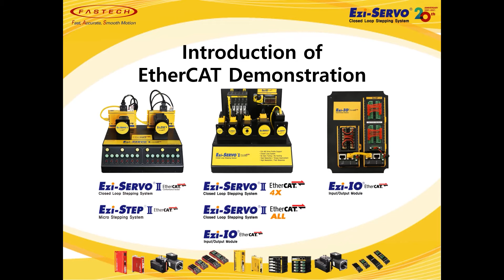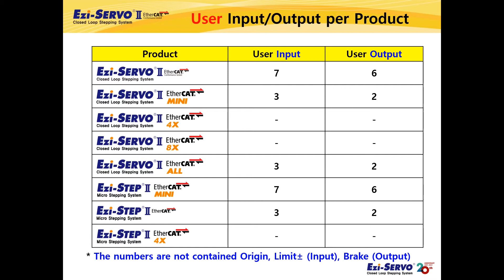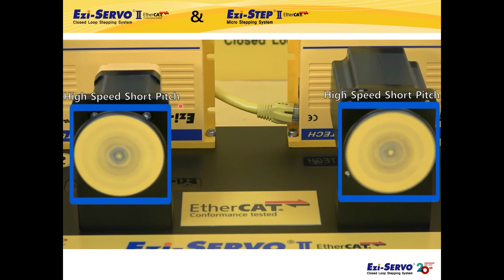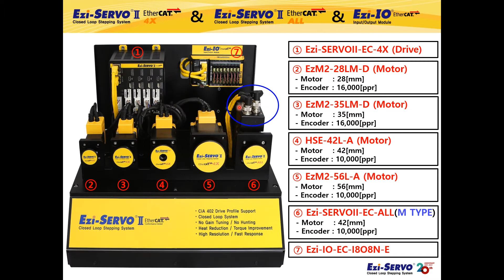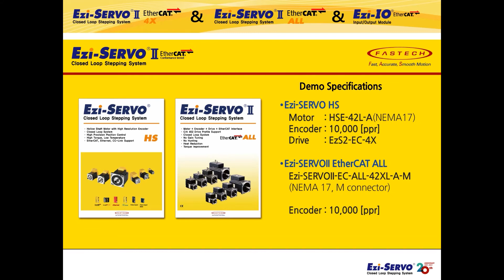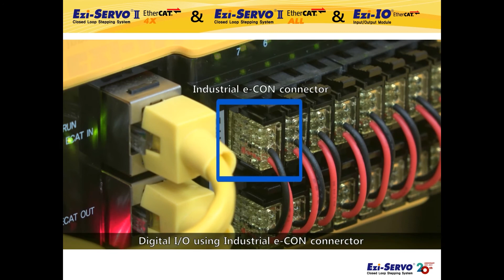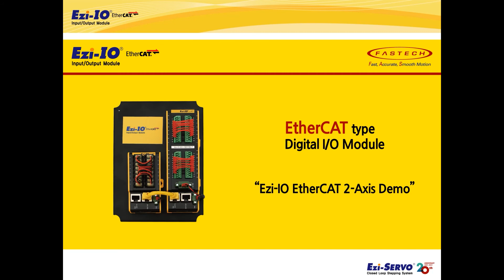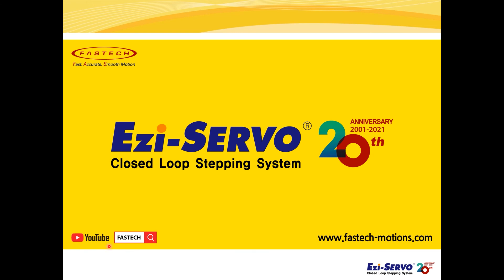[Introduzione al prodotto] EtherCAT dimostrazione Introduzione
Vorremmo presentare dimostrazioni costituite da prodotti FASTECH EtherCAT che supportano EtherCAT, un bus di campo basato su Ethernet ad alta velocità (100Mbps, Full-Duplex). Le dimostrazioni sono disponibili per il noleggio in modo che i clienti possano testare i prodotti da soli.